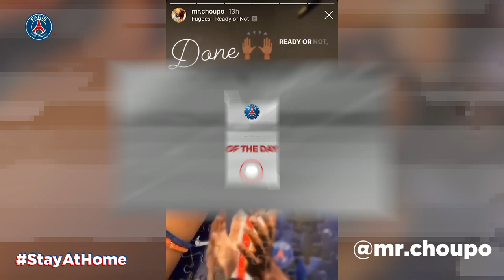ZAPPING - STORIES OF THE DAY with Thiago Silva, Layvin Kurzawa & Marquinhos